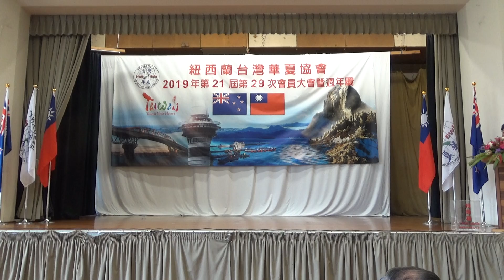00092 紐西蘭台灣華夏協會 2019